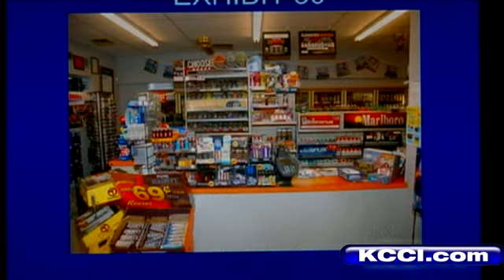Swanson's Friend Takes Witness Stand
KCCI's Patrick Bell reports.